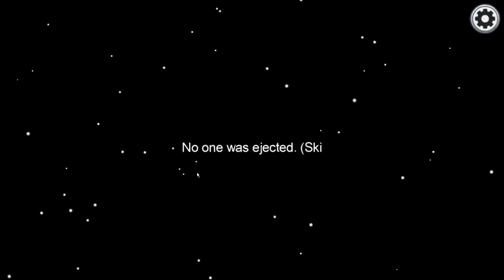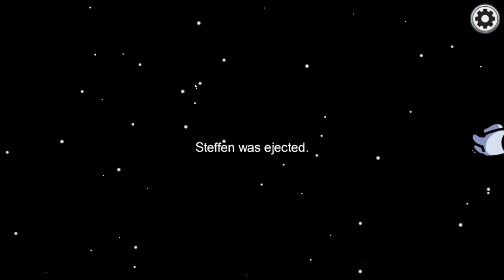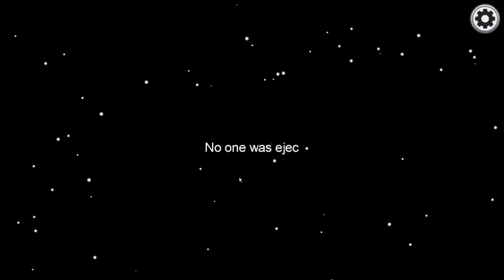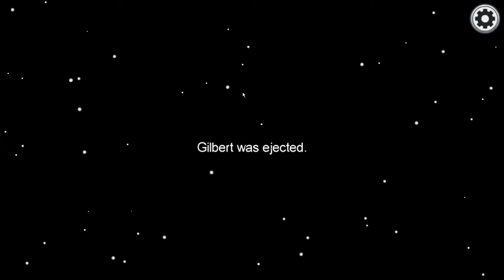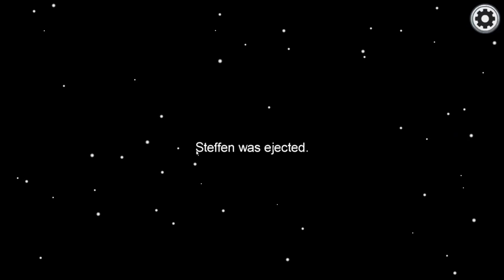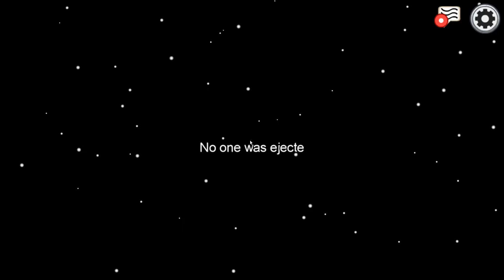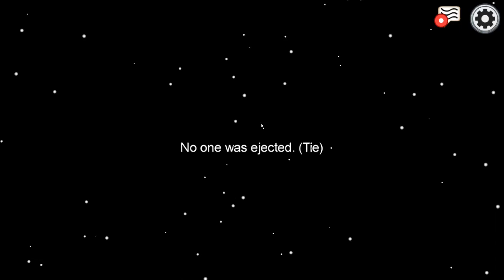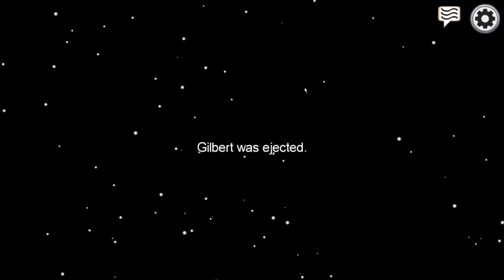Among Us | Full Third Session | No Subtitles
This is our third ever Among Us session.